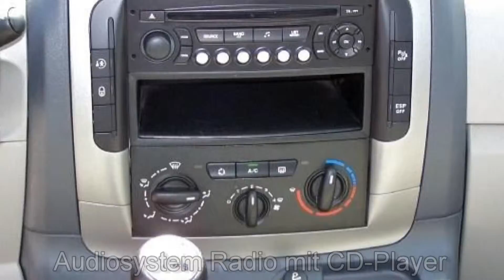Fiat Professional Scudo Panorama Family 10 L2H1 165 MTJ 64322641 "MotorVillageBerlin"